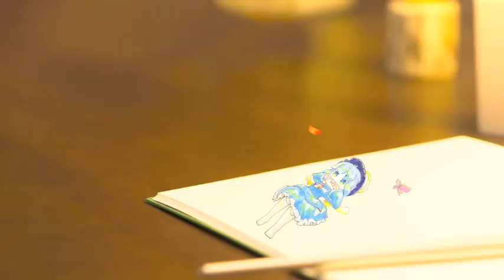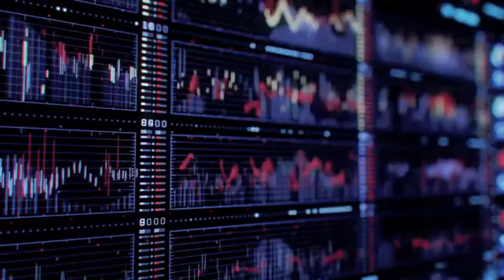S3 A Stoic speaks to Socrates about Serenity ft Dr. S. Georgia Nugent & Michael Sugrue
Professors
TTC
The Heroic Ideal by Dr. S. Georgia Nugent

Philosophy of Marcus Aurelius by Michael Sugrue
Marcus Aurelius-Best Lecture on Stoicism EVER! (full Virtual University lesson)
DUAL BY NATURE

Early morning vibes  😴
STEEZYASFUCK